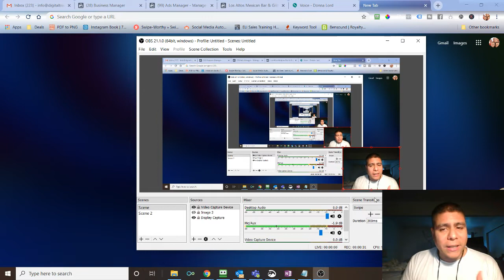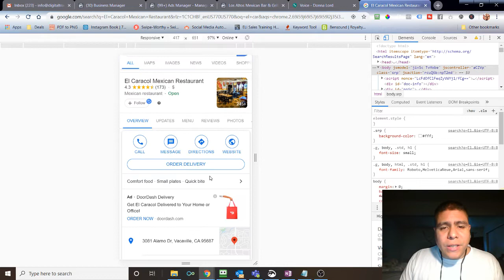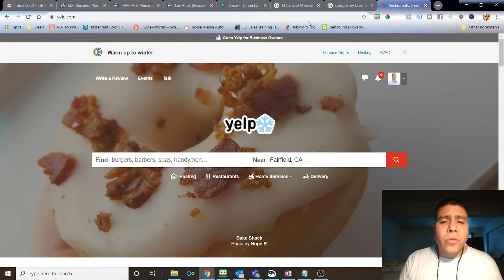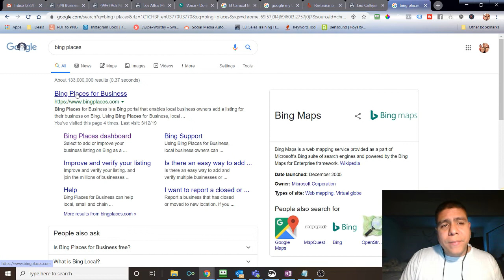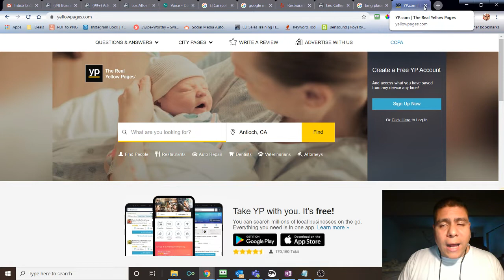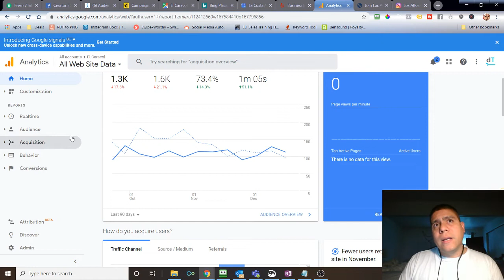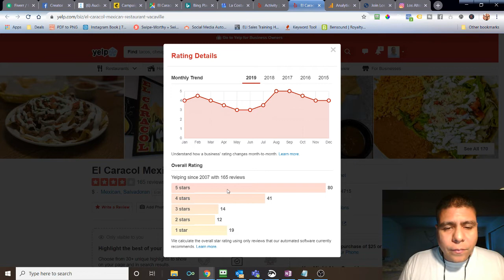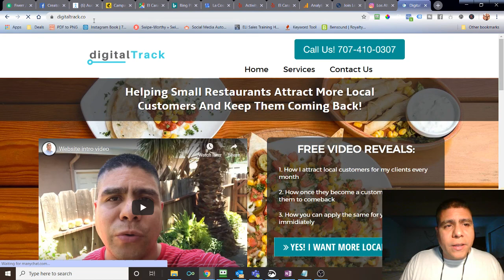Como incrementar la visibilidad de tu negocio en el 2020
Negocios en Solano County! El éxito de una empresa depende de diferentes factores en el 2020. Una de ellas es su estrategia de visibilidad. No es suficiente que tenga un sitio web sobre su negocio, debe saber cómo hacer que su negocio sea visible. Esto le permitirá elevarse por encima de la competencia y dejarse encontrar por clientes potenciales ubicados en la misma área geográfica que su negocio.

More Resources For You:
8 simples pasos para obtener Exposición en Google SIN Pagar

Necesitas Capital para tu negocio?